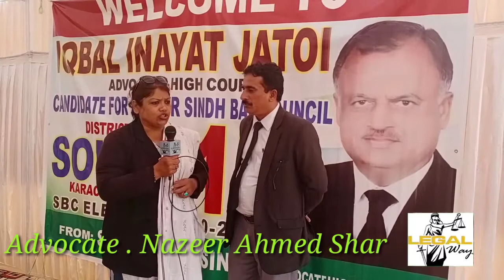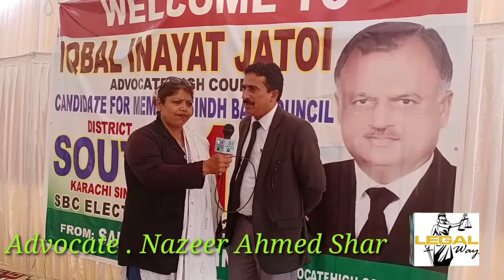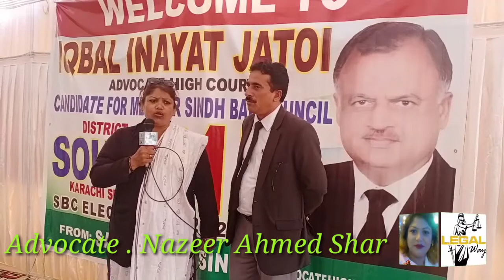Legalway news. Advocate. Nazeer Ahmed Shar Interview by Rani Pirzada Advocate